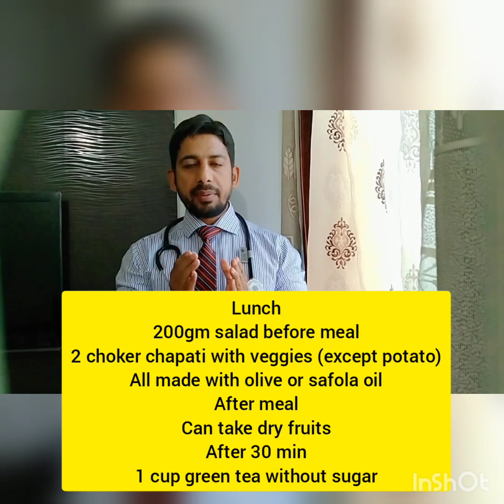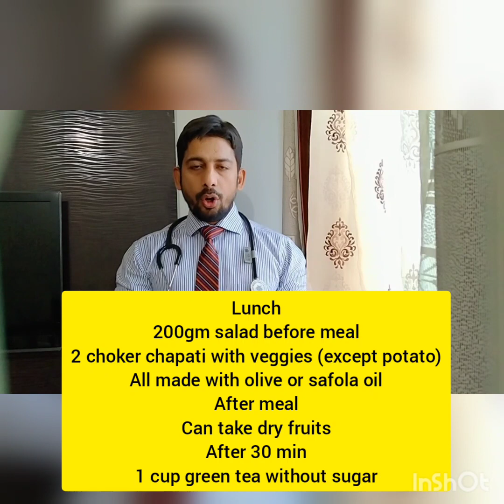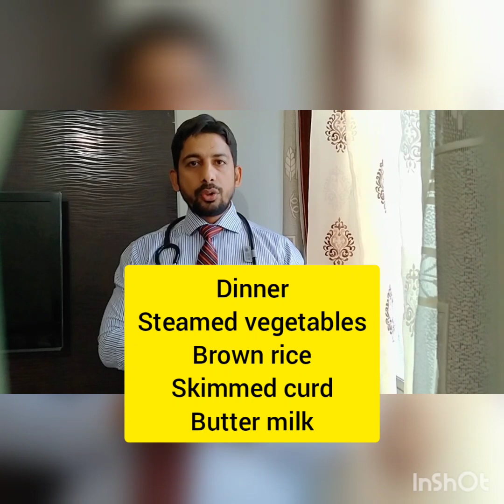Weight loss in 7 days ,2 simple tips ,based on science ,by Dr Asif Ali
This vedio made  for the people who wants to reduce their weight at home scientifically and without any hassles , easy tips for reduce weight by diet and exercise,
Diet which will help to reduce your cholesterol and make you healthy
Protection from blood pressure and diabetes